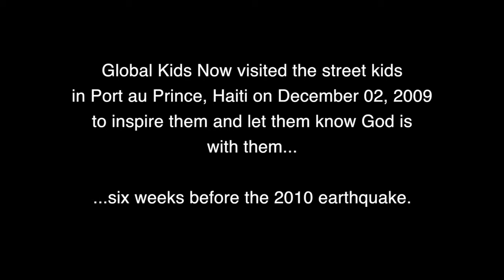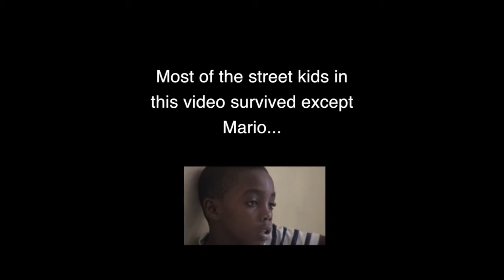Global Kids Now: Haiti Street Kids before the Earthquake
Global Kids Now visited the street kids Port au Prince, Haiti six weeks before the earthquake in 2010.